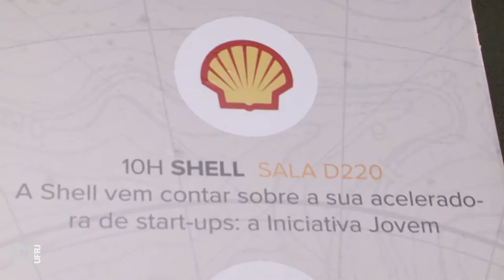Semana Fluxo de 2017 conta com dias temáticos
A Semana Fluxo começou e, junto com ela, cerca de 20 palestrantes vão iluminar o Centro de Tecnologia da UFRJ com seus conhecimentos em cinco dias. Realizada anualmente na Cidade Universitária, essa semana é organizada pela Fluxo Consultoria, Empresa Júnior de Engenharia da universidade.
Neste ano, será a XIV edição do evento cujo tema segue uma proposta de desafiar a ideia do sucesso tradicional. Durante todos os cincos dias, os palestrantes, as empresas e os workshops mostrarão maneiras alternativas de se alcançar o êxito, desconstruindo o conceito de "O Único Caminho".
No primeiro dia, segunda-feira, o eixo principal se voltará ao autoconhecimento. Contando com a presença de Daniel Scharf, da equipe de Yoga CT, do Catálise - Fundação Estudar, e de Gustavo Ziller. Neste dia, os participantes vão se conhecer, para descobrirem qual caminho querem trilhar.
Já na terça-feira o tema será "Maestria", seguindo o objetivo de adquirir conhecimento extra. Nesse segundo dia, a Semana Fluxo contará com o Curso Comunicação de Alto Impacto - IEG, a Bridge Consulting, um bate-papo com engenheiro da Globo, o CEO da Leader e o executivo Guilherme Araujo da IBM Brasil.

• EQUIPE
Repórter: Gabriela Morgado e Larissa Caetano
Câmera: Ingrid Mariz e Juliana Morgado
Produção: Thamirys Andrade e Caroline Castro
Edição: Rodrigo Baquer